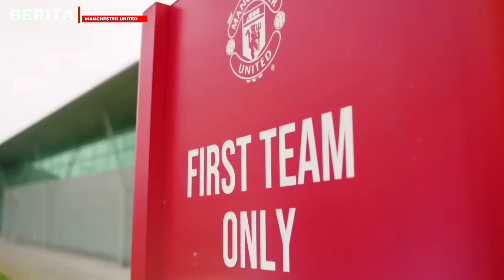PROMOSI KE TIM UTAMA❗️3 BINTANG MUDA MU🤩Onana Deal Konfrim Romano📝3 Pemai MU Gk Ikut Pramusim Dijual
INFO BERITA : PROMOSI KE TIM UTAMA❗️3 BINTANG MUDA MU🤩Onana Deal Konfrim Romano📝3 Pemai MU Gk Ikut Pramusim Dijual